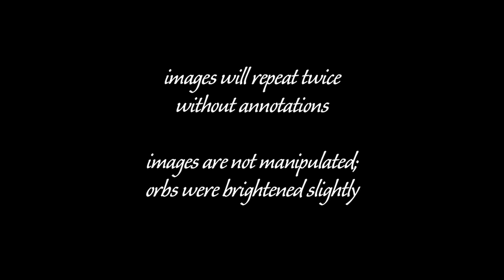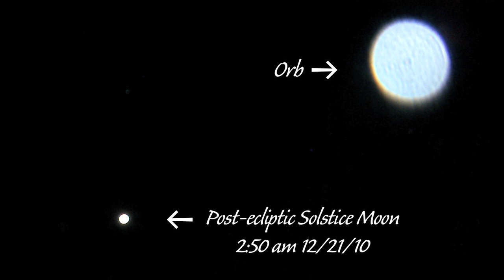Turquoise Orb UFO Eclipsing Lunar Eclipse Winter Solstice 12/ 20-21/10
for the dec. 2010 lunar eclipse i had a few friends over for a bonfire in my garden. we decided to photograph orbs with the eclipse and so here are a few of my results. mistergarth, my boyfriend, helped me make this video. enjoy!!!